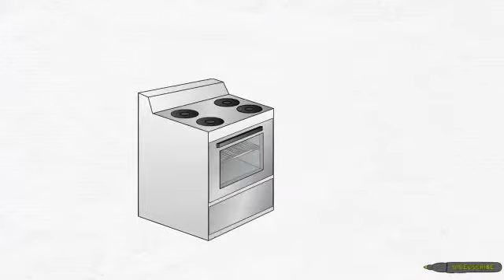Welcome to the New Johnsabc.com Shop How You Like,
Johns Appliance City USA is bringing the Retail Store Experience directly to your Computer,Tablet & Smart Phone. With the introduction of
Browse our Entire Inventory & Find Exactly what you need!